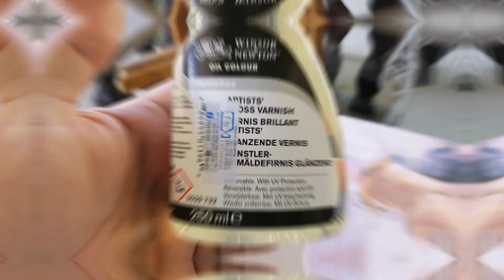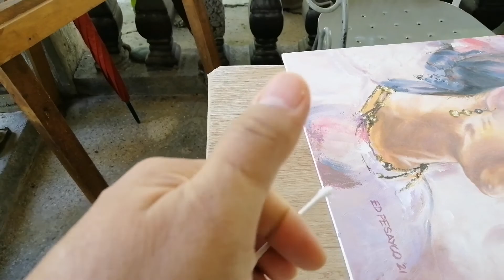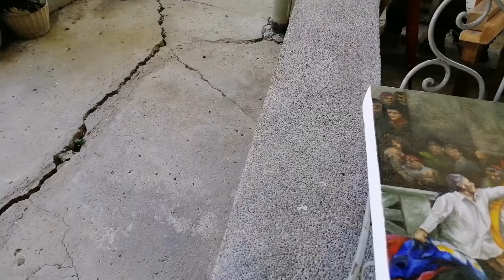How to varnish a painting: tips and tricks in varnishing oil painting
Here i will show you how i varnish my oil painting. These are steps i have learned and used and hope you can learn from it to avoid any possible damage to your precious artworks.